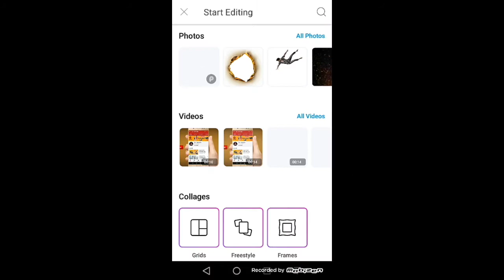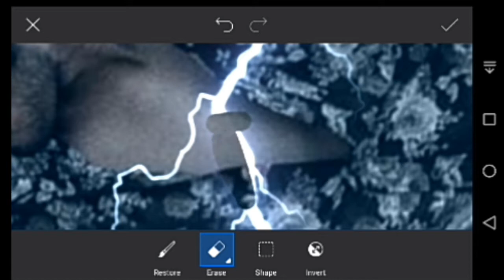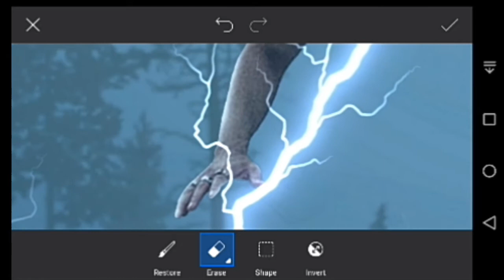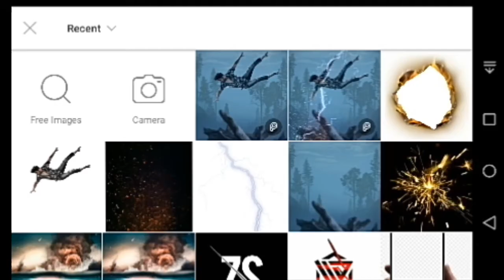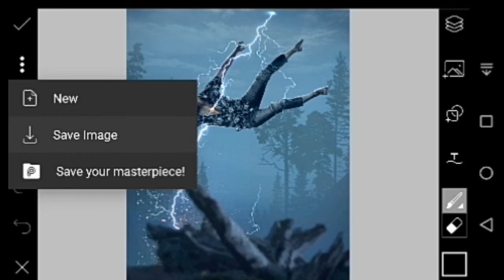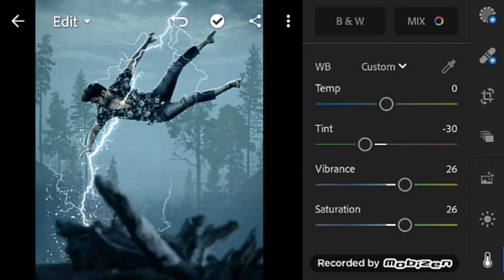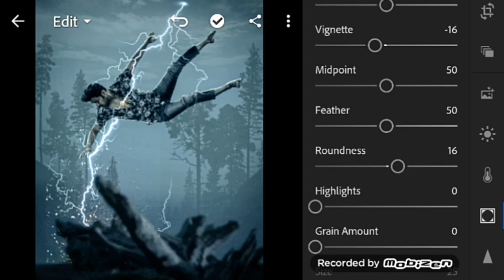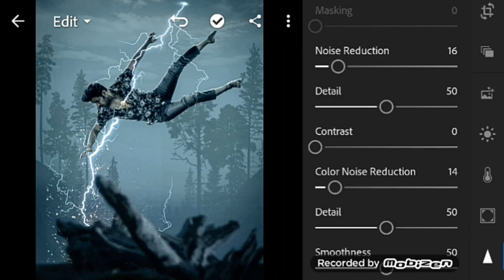PicsArt Vijay Mahar Lightning Effect Concept | PicsArt Lightning Photo Editing Tutorial-udwaghd Stud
PicsArt Vijay Mahar Lightning Effect Concept | PicsArt Lightning Photo Editing Tutorial-udwaghd Studio

Watch :

* New Broken Glass Photo Editing Tutorial in PicsArt | Instagram Viral Photo Editing || 2020

* Picsart Bad Boy Concept 🔥| Picsart Photo Editing | Picsart Editing New Style | Picsart | udwaghd 🔥

* Picsart New Dripping Effect | Picsart Tutorial | Picsart Editing | udwaghd​

➡️Your queries➡️
Picsart wings photo editing
The king of heaven photo editing
The king of heaven concept photo editing
Picsart editing tutorial
Photo editing
How to edit in picsart
Wings editing
Wings photo editing
Picsart the king of heaven photo editing
Crown king photo editing
Picsart king photo editing
Crown king editing
Picsart
Picsart photo editing tutorial
Wings editing
HM edits
HM editz

picsart apk
picsart mod apk
picsart pro
picsart hack
picsart gold
picsart premium apk
picsart مهكرة
picsart photo
picsart apk mod
picsart apkpure
picsart apk pro
picsart apk uptodown
picsart app
picsart apk مهكرة 2019
picsart apk gold
a picsart background
picsart a telecharger
application similaire a picsart
picsart a network error occurred
picsart a download
a baixar picsart
alternativa a picsart
similar a picsart
picsart àpk
picsart background
picsart bug
picsart baixar
picsart background hd
picsart background hd images download
picsart background png
picsart b
picsart b/w
picsart cracked
picsart cracked apk
picsart crack
picsart color
picsart cartoon
picsart color apk
picsart cracked ios
picsart connexion
picsart c'est quoi
picsart c
picsart comment ça marche
picsart download
picsart download apk
picsart download for pc
picsart desktop
picsart dessin
picsart dzapk
picsart desabonnement
picsart digitbin
picsart d
picsart hd images
picsart en ligne
picsart editor
picsart editing
picsart exe
picsart effet
picsart emoji
picsart effect
picsart edit
e girl picsart
picsart é gratuito
picsart è a pagamento
picsart è gratis
picsart e
picsart é pago
picsart é bom
picsart é seguro
étoile picsart
o picsart é gratuito
app picsart é pago
aplicativo picsart é bom
o que é picsart
picsart cos'è
cos'è picsart
che cos'è picsart
picsart fonts
picsart full apk
picsart free
picsart for pc
picsart free fire
picsart for mac
picsart free premium account
picsart gold apk
picsart gratuit
picsart gold free
picsart gold ios
picsart gold premium apk
picsart gold gratuit
picsart gold login
picsart g
p n g picsart
p n g picsart background
picsart hack apk
picsart hacked
picsart hack apk 2020
picsart hack ios
picsart happymod
picsart hack download
picsart hacker apk download
picsart h
picsart iphone
picsart ios
picsart installer
picsart ios hack
picsart image
picsart ideas
picsart icon background
picsart ipa
picsart i don't feel so good
picsart i phone
picsart i message
picsart i lens
i love picsart
i download picsart
picsart iphone png
picsart i love you
picsart joker
picsart jailbreak
picsart joker mask
picsart jobs
picsart joker png
picsart joker face png
picsart joker face
picsart jpg
picsart ke background
picsart keyboard
picsart king
picsart king png
picsart ke photo
picsart ke wallpaper
picsart king background
picsart ka photo
picsart logo
picsart login
picsart latest version hacked
picsart logo maker
picsart lite
picsart logo png
picsart latest version
picsart light
l picsart effect
l'application picsart
picsart l
picsart l photo
picsart l png
l app picsart
picsart mod apk 2020
picsart mod apk revdl
picsart mod hack
picsart mod unlocked
picsart mod apk 2019
picsart mod apk ios
picsart mac
m.picsart
picsart m.apkpure

Note:- all the image/picture shown in this video belong to the respected owner and not me l am not the owner of any picture showed in this video. All content used Copryight to HM edits. use or commercial display or editing of the content without proper Authorization is not allowed. Thank you.